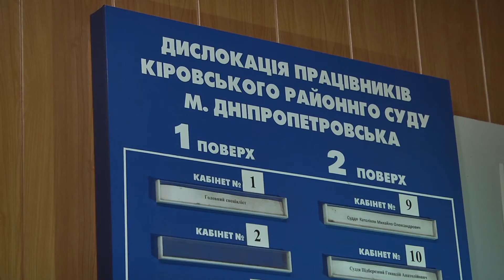Хлопчику переїхали ногу: черговий суд з приводу резонансної ДТП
У Кіровському суді Дніпра сьогодні відбулось чергове засідання з приводу ДТП, що сталася торік 7 вересня на перехресті вулиці Титова та проспекту Поля. Мати з дев’ятирічним сином переходили дорогу. На пішохідному переході, на зелений сигнал світлофору їх збила фура. Мама не постраждала, а хлопчику переїхало праву ногу. Судова тяганина триває більше року. Позивач на засідання не з’являється. Чергове судове засідання знов було перенесено.